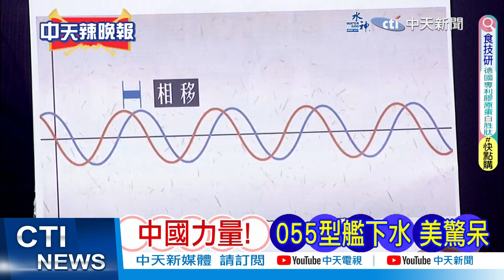【每日必看】王毅蘇利文會談內幕! 「布滿地雷」資訊量極大 | 中國力量!055型艦下水 美驚呆 20240202｜辣晚報